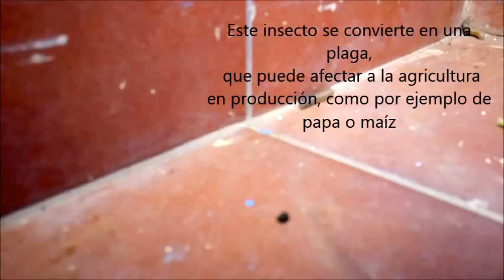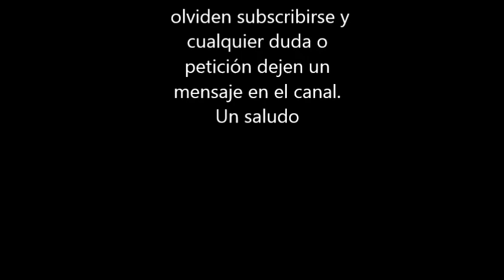gusano taladro o trozador_ Agrotis ipsilon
Este insecto se convierte en una plaga, que puede afectar a la agricultura en producción de papa o de maíz por ejemplo.
Las larvas grandes atraviesan los tallos ya sea en la parte superior o bajo tierra, haciendo agujeros en tubérculos como la papa, o en raíces.
 Los suelo desenterrar constantemente del suelo donde tengo mis cultivos siendo un verdadero quebradero de cabeza, ya que no me gusta ecgar productos quimicos sino repelentes naturales para expulsar cualquier plaga y no hay manera de aburrir a estos diminutos y molestos amiguitos.